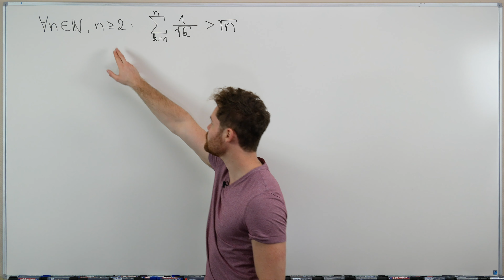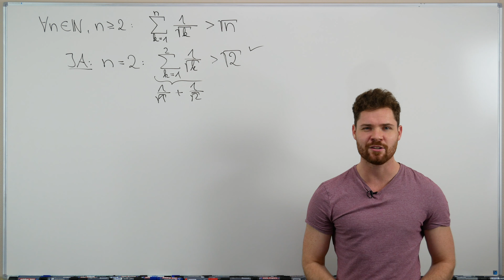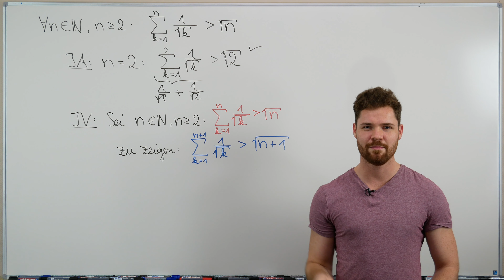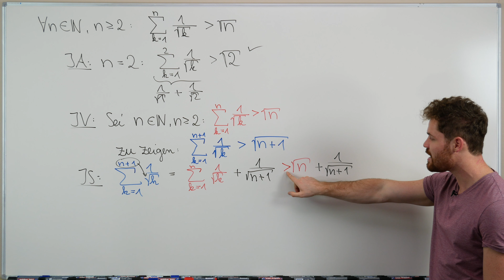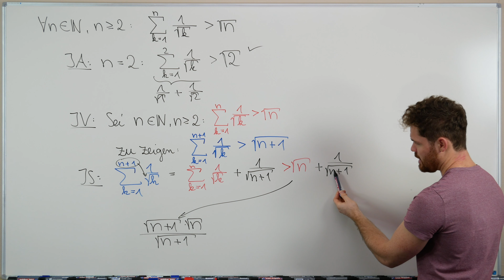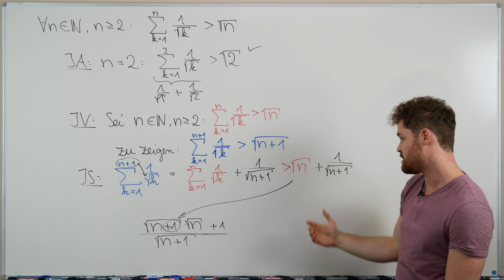Vollständige Induktion | Ungleichung mit Summenzeichen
Die vollständige Induktion ist eine Beweistechnik, die vor allem dann sinnvoll ist, wenn eine Aussage für alle natürlichen Zahlen bewiesen werden soll. In diesem Video erkläre ich dir, wie mit vollständiger Induktion eine Ungleichung mit einem Summenzeichen bewiesen werden kann.

THEMENKURSE

MODULKURSE

Mein Taschenrechner

Mein Tafelwerk

Möchtest du mich unterstützen?

Inhalt:
0:00 Induktionsanfang (IA)
1:18 Induktionsvoraussetzung (IV) & Induktionsbehauptung (IB)
2:13 Induktionsschluss (IS)
4:33 Variante 1: Abschätzung
8:47 Variante 2: Äquivalenzumformungen
12:10